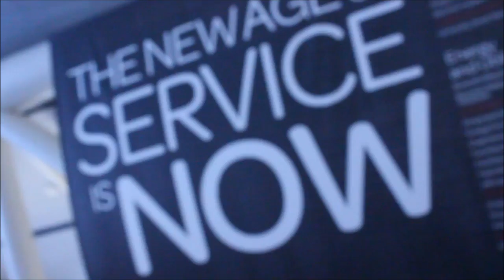Sheila Jordan, Symantec | ServiceNow Knowledge14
01. Sheila Jordan - CIO of Symantec - Visits theCUBE!. (00:30)
02. Changing Attitudes Around "The Cloud". (01:29)
03. How Is The Role Of CIOs Changing Because Of The Cloud?. (02:19)
04. Is "Data The New Oil" Valid?. (03:16)
05. Is There A Need For A Separate CDO Role?. (04:04)
06. How Are Mega Trends Like Mobile Affecting The CIOs?. (05:37)
07. The New World Of "Service" In IT Shops. (06:25)
08. Does Symantec Look At Their Services As A "Portfolio"?. (07:56)
09. Should We Be Looking At IT As A Cyclical Business?. (09:26)
10. Delivering The App As A Service Above The Application. (10:31)
11. The DevOps Culture Within Symantec. (12:09)
12. How Do You Decide On Putting Something Into The Cloud Or Keep Inhouse?. (13:20)
13. Does The New Wave Require New People With New Skills?. (14:27)
14. The IT Unit And The Business Unit Working Together. (15:27)
15. 5 Big Trends. (16:50)
16. CIOs And Their Reporting Structure. (17:58)
17. Do CIOs Need To Understand The Business Side Of A Company?. (19:14)
18. The Evolution Of The Role Of The CIO. (20:26)
19. Leapfrogging Into Leading Roles. (21:29)

Sheila Jordan, Symantec, at ServiceNow Knowledge 2014 with Dave Vellante and Jeff Frick